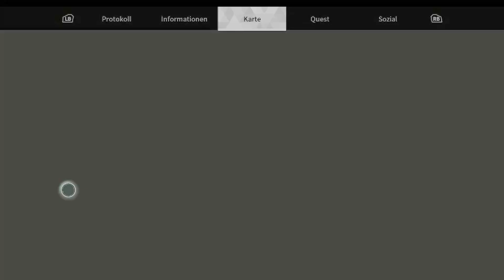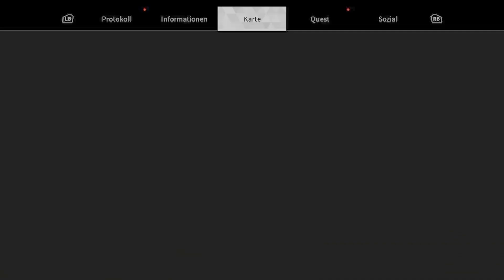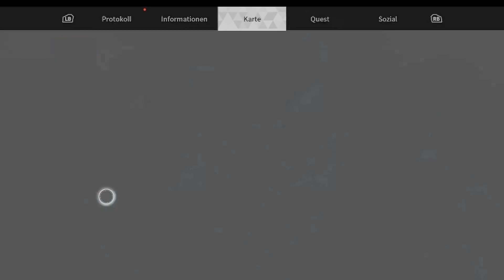The Firs Descendant #16 Die Lotsin